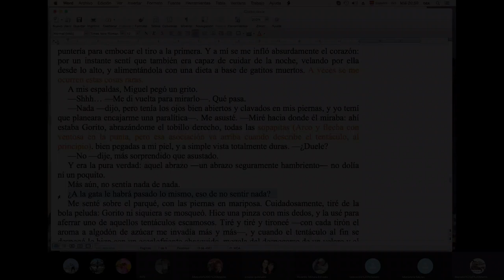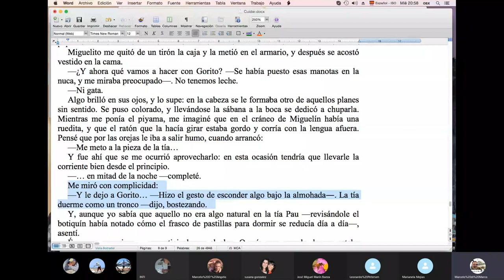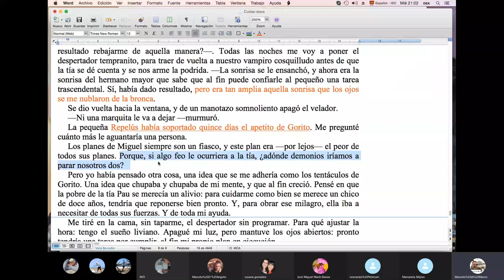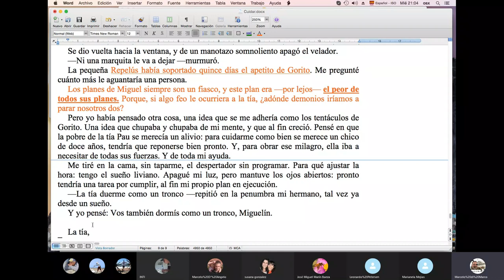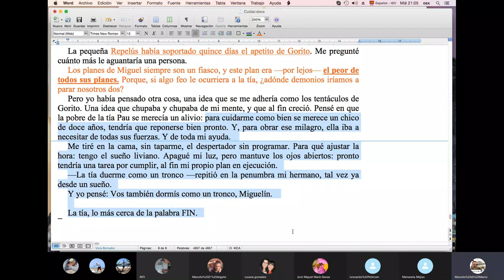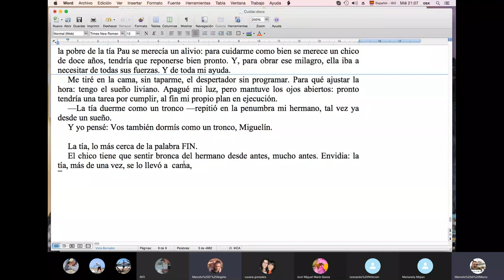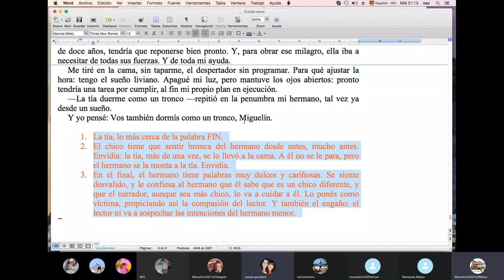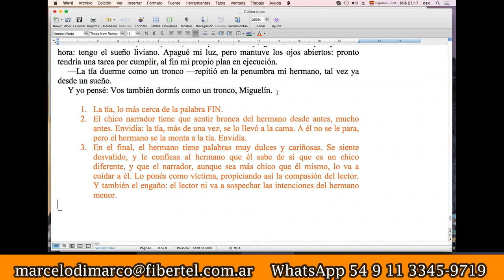TRUCOS💡para REMATAR tus CUENTOS (parte 3)/ TCyC #336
Llegamos a la última parte de nuestro trabajo con el cuento del narrador argentino Marcelo D'Angelo, y te mostramos justamente cómo crear un final impactante.